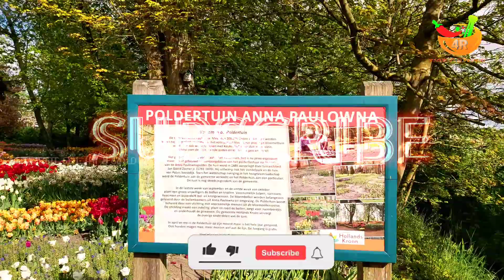Polder Tuin Tour - Flowers garden - More than 100 type of Flowers - The Netherlands